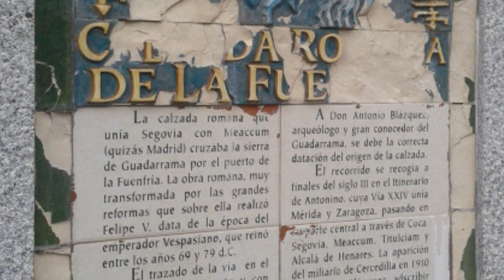Rutas Varias Agosto Septiembre 2015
Varias rutas llevadas a cabo en los meses de Agosto y Septiembre de 2015. Todas por los alrededores de Galapagar.